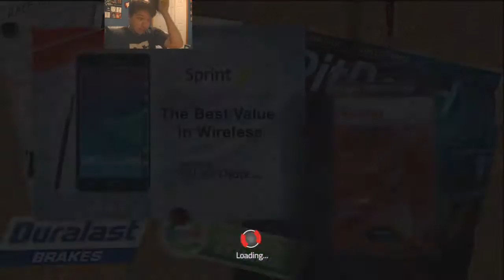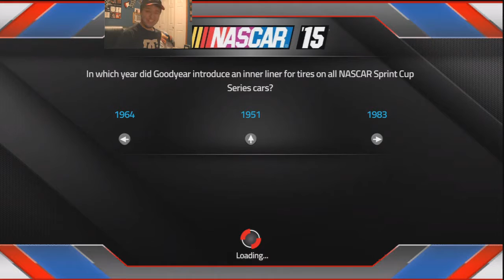NASCAR 15 Axalta 400 At Pocono (Race 14 Of 36) W-Facecam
Danica was riding Ryan Newman.